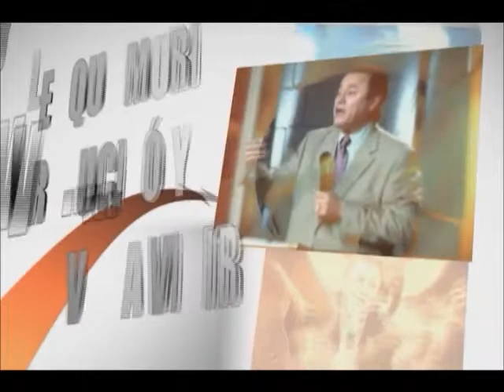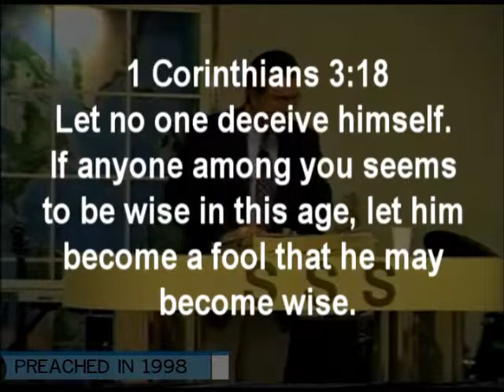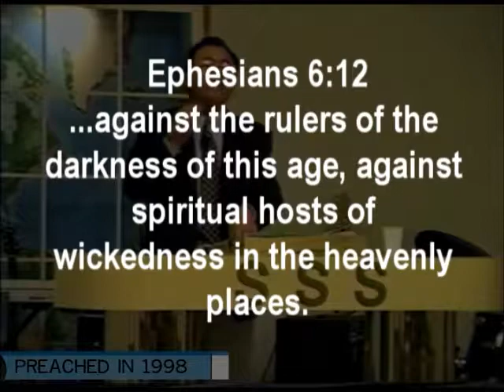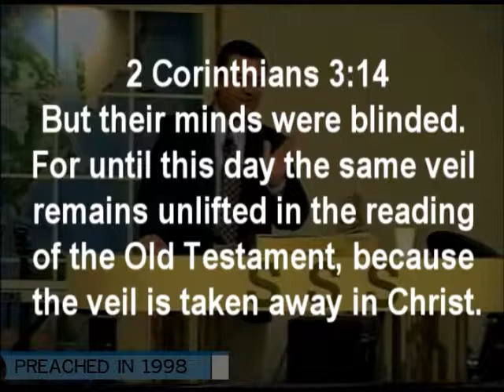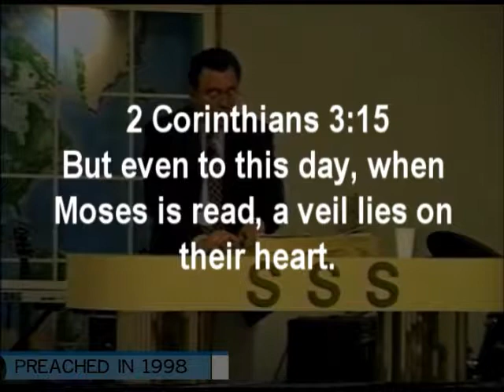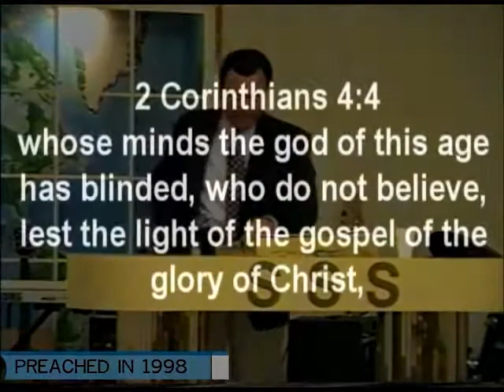Children's Educational Videos: Lesson - 528 Living In The Age To Come Part 2